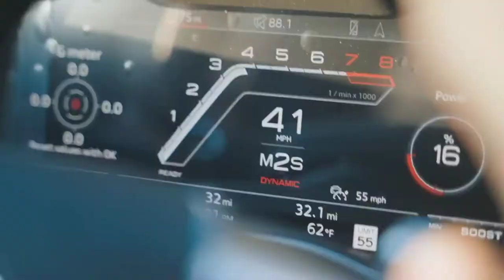Elektromania - Energy [Car Music Mix]